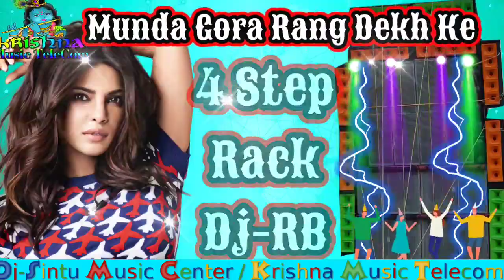DjRB 2021 | Duniya Di Tha Tha Tha New Style 4 Step Humming Rack Music | Djsintu/Krishna_Music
Duniya Di Tha Tha Tha DjRB 2021 New Style 4 Step Humming Rack Music | Djsintu/Krishna_Music_Telcom

❤️❤️|| Welcome To DjSintu Music Center YouTube Channel ||❤️❤️

                              👉👉💯 Fully Fast Update💯👈👈

📀DjSintu Music Center:-এই রকম নিত্যনতুন যেকোনো ডিজে ভিডিও আপলোড করে থাকি !